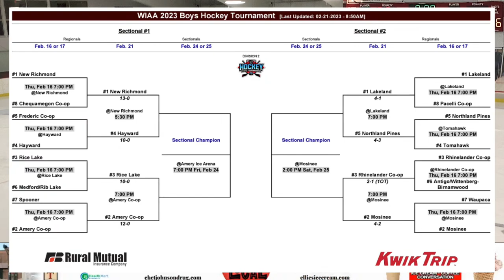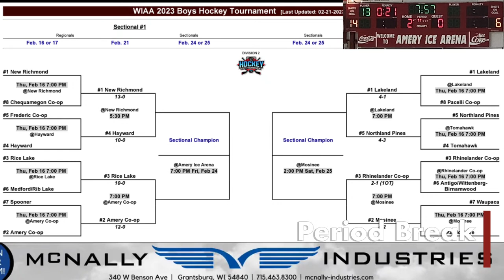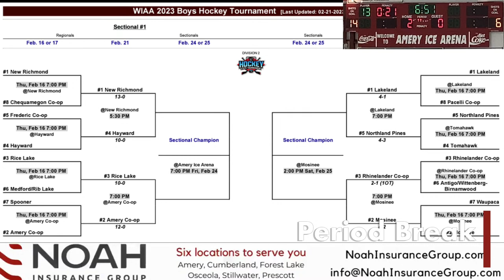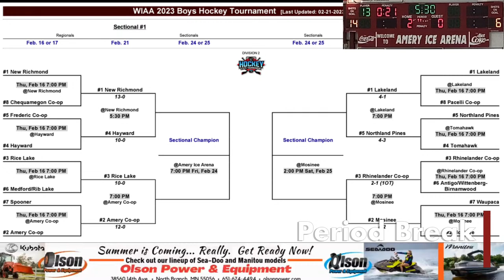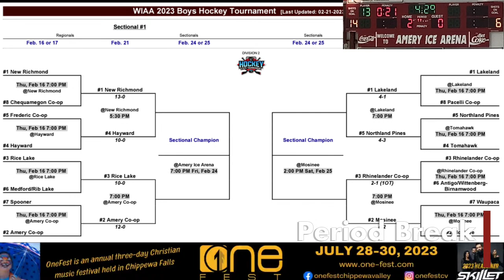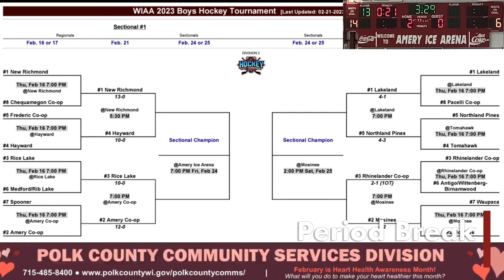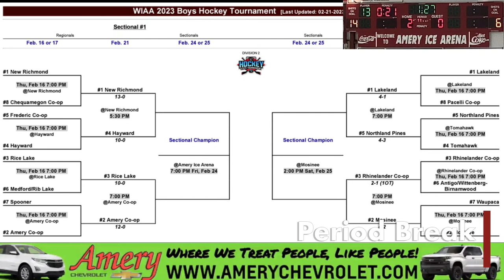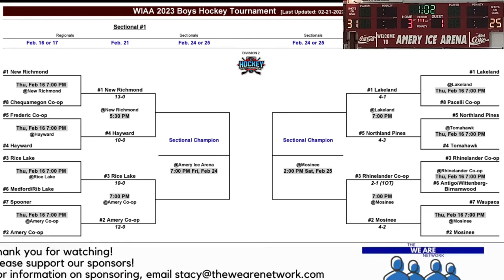Amery vs Rice Lake Hockey Sectional semi final 2/21/2023